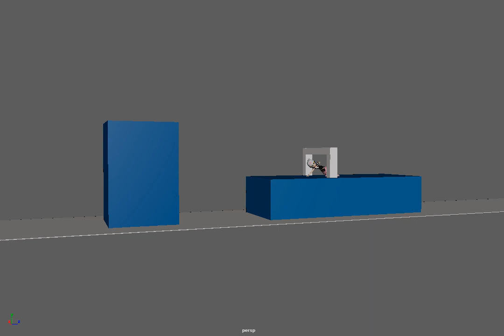Vanessa Maria Palendeng Animation Academy Level 4 Body Mechanic